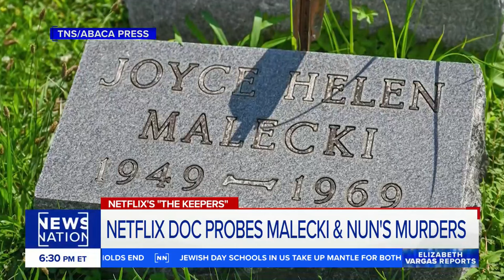Will exhumed body of woman featured in 'The Keepers' help solve murder? | Vargas Reports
The body of Joyce Malecki, a woman whose death was featured in Netflix’s “The Keepers,” has been exhumed by the FBI, according to her family. Writing by Gemma Hoskins inspired the 2017 Netflix true crime series that looked into the murders of Malecki and Sister Catherine Cesnick. Hoskins joins "Elizabeth Vargas Reports" with her thoughts.